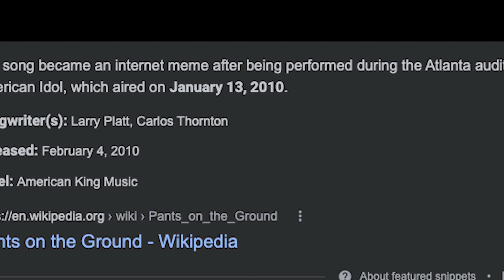Better Minecraft: The Great Exploration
Join Kat and Kitty as they explore two of Better Minecraft "Dungeons"? I don't know what they are but they have fun, and Kat dies. But it isn't an episode unless Kat dies.